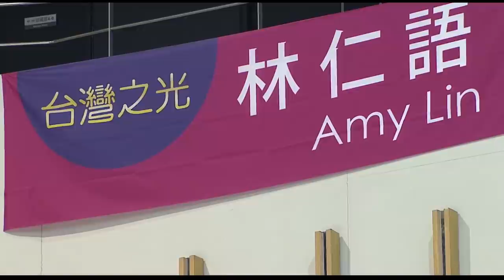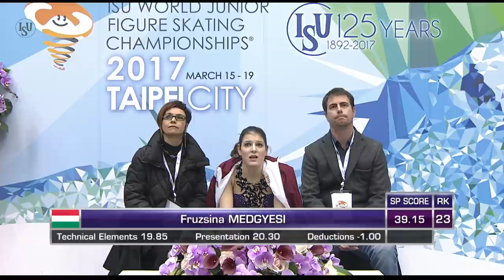Ladies Short Program | 2017 ISU World Junior Figure Skating Champs - Taipei City/TPE